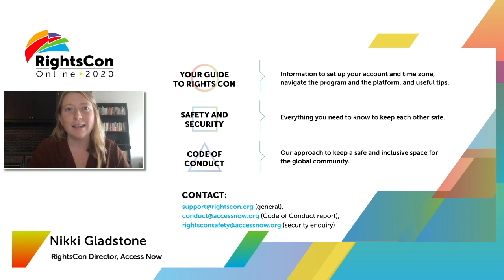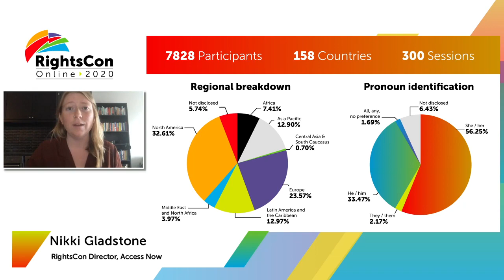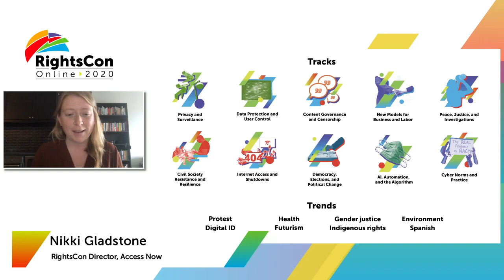RightsCon Online 2020 - Opening Ceremony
Access Now is excited to invite you to RightsCon Online 2020, the ninth iteration of the RightsCon Summit Series, and our first-ever conducted entirely online. As the world’s leading event on human rights in the digital age, we bring together business leaders, policymakers, government representatives, technologists, general counsels, journalists, and human rights defenders from around the world to tackle some of the most pressing issues at the intersection of human rights and technology.

Our 2020 Opening Ceremonies will feature E. Tendayi Achiume, U.N. Special Rapporteur on racism, racial discrimination, xenophobia, and related intolerance; Maria Ressa, journalist and Chief Executive Officer of Rappler; and Paola Vega Castillo, Minister of Science, Technology, and Telecommunications for the Government of Costa Rica.